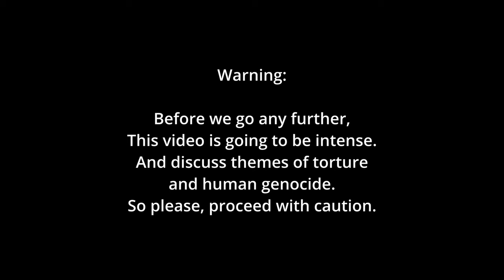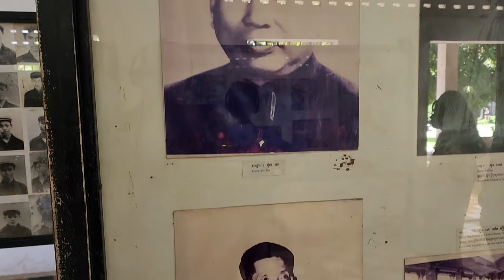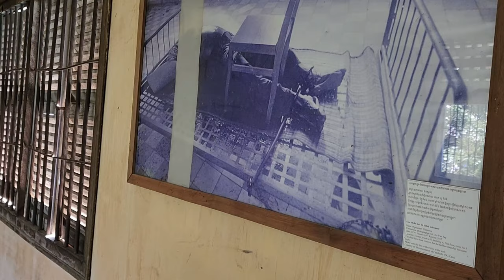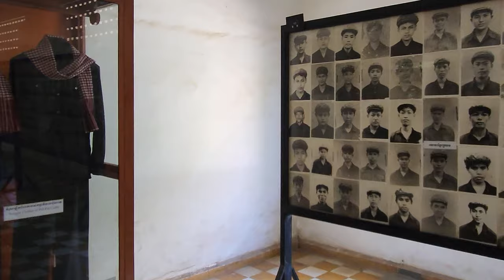Tuol Sleng Genocide Museum / S21 Genocide | Phnom Penh, Cambodia 🇰🇭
In this video we step back into Cambodia's shocking past. We'll take a look at the history of Tuol Sleng and the horrifying crimes that took place there. After watching this video, you'll understand the importance of remembering the Tuol Sleng Genocide Museum and the terrible crimes that were committed there.

Links referred to in video:

The travel gear we wouldn't board a plane without:
Osprey Aether 65 Men's Backpacking Pack
Satechi Compact GaN Charger
Anker PowerCore 24K Powerbank
Apple World Adaptor Kit
Sony a7 III Full-Frame Mirrorless Camera
GoPro HERO11 Black Creator Edition
Langly Paracord Camera Strap

Let’s connect!
Who am I and where am I travelling?